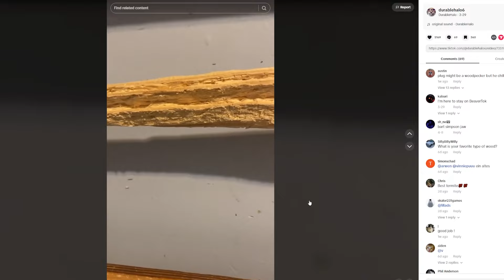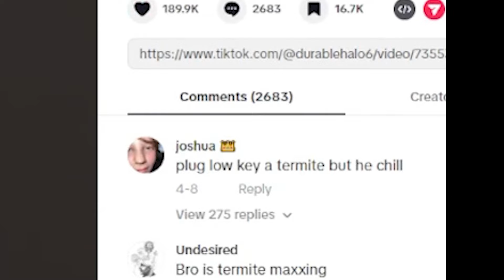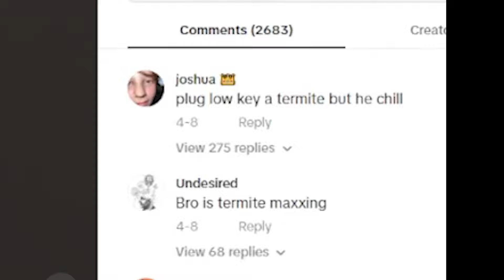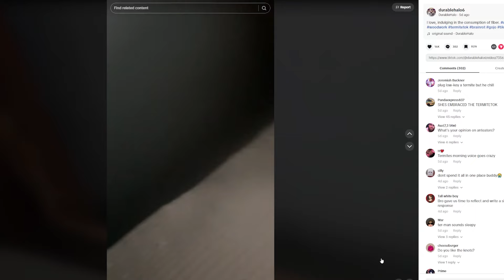Man Goes Viral on TikTok for EATING Bedframe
Bro was hungry